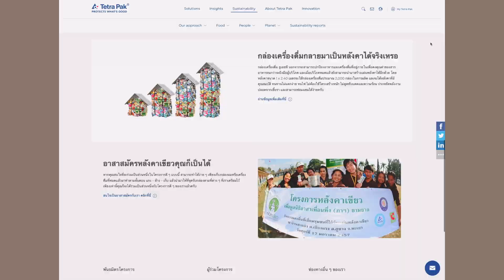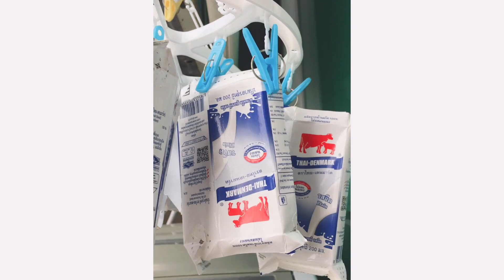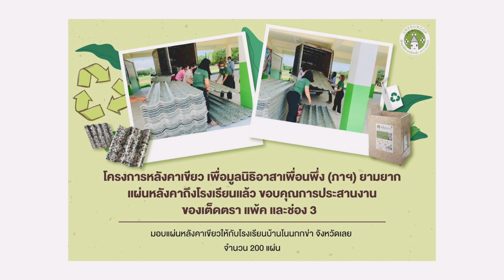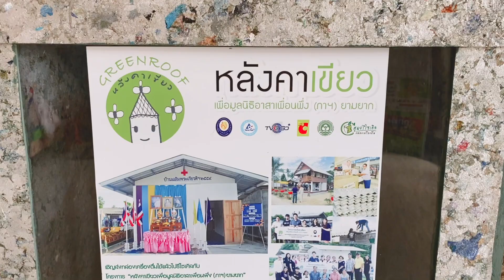บริจาคกล่องนมลูก โครงการหลังคาเขียว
กล่องนมลูกใช้แล้ว มาช่วยโลกครับ